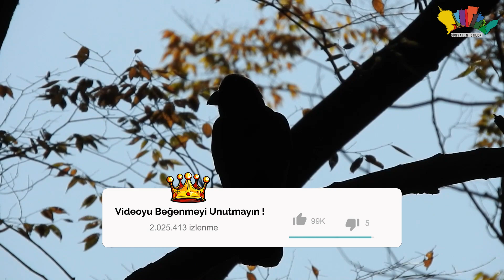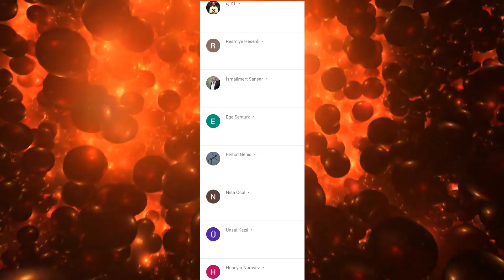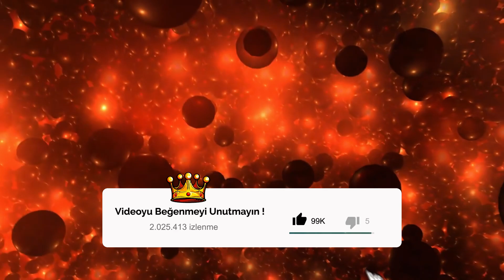KUZGUNLAR HAKKINDA 10 İnanılmaz Gerçek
KUZGUNLAR HAKKINDA 10 İnanılmaz Gerçek Kuzgunlar oldukça zeki ve gerçekten büyüleyici yaratıklardır. Bu videoda kuzgunlar hakkında 10 inanılmaz gerçeği sizler için derledik iyi seyirler.
10 Incredible Facts About Ravens

10-zekası

İnsanlar her zaman kuzgunların akıllı olduğunu biliyordu. Bu yeni bir şey değil. Kuzgunların insan benzeri
zekaya sahip oldukları söyleniyor. Kuzgunlar; kargalar ve saksağanlar Bu kuş ailesinin tamamı, dünyanın
en zeki kuşları arasında sayılma prestijli unvanına sahiptir. 2002 yılında yapılan bir araştırmada,
Yeni Kaledonya kargasının, dar bir alandan yiyecek alabilmesi için bir tel parçasını kanca şeklinde
büküp yemi aldığı gözlemlendi. Kargaların akıl yürütme yeteneğine sahip olduğu kanıtlandı. bu kuşlar,
kapsamlı bir eğitim olmadan zaten bu kapasiteye sahiptirler. Buldukları insan yapımı nesneleri incelerken
görülmüştür.

9-Kurtlarla Özel Bir Dostlukları Var

Kurtların kendi başlarına avlanma gücüne ve avlanma bilgisine sahip olduklarına şüphe yok , ancak tüylü
arkadaşları sayesinde bu onlar için en verimli yöntem değil. Yakın zamanda yapılan bir çalışmada,
kurtların bir geyiği avlamasından sonra bir dakika içinde, kuzgunların çoktan üzerinde olduğu gözlemlendi.
Bir çift kurtun bu geyiğin neredeyse yüzde 40'ını kuzgunlara kaptıracağı tahmin ediliyor.
Kuzgunlar için, etrafındaki kurtları takip etmek ve avladıkları hayvanların kalıntılarını temizlemek
mantıklıdır. Bir kuzgun, 450 kilogramlık bir geyikten günde 1.8 kilogram temizleyebilir. Şimdi birkaç
kuzgunun neler yapabileceğini hayal edin. Bilim adamları, kurtların tam olarak bu yüzden paket halinde
avlandığına inanıyor. Kurtlar öldürmekle meşgul olduğunda, kuzgunlar onları şüpheli seslere ve potansiyel
tehlikeye karşı da uyarır.

8-Konuşabilirler

Hassasiyet, mutluluk, öfke ve şaşkınlık gibi duyguları ifade edebilirler. Ayrıca birbirlerini tehlikeye
karşı uyarabilirler. Kendi sosyal grupları içinde kendi lehçelerine sahip oldukları gösterilmiştir.
Esaret altında, kuzgunlar birçok papağanın yapabileceğinden daha iyi konuşmayı öğrenebilirler.
Bu kuşların taklit edebileceği tek şey insan konuşması değil. Kuzgunlar ayrıca kurtları, diğer kuşları,
çöp arabalarını ve sifonu kopyalayabilir.

7-Genellikle Kötü Alamet bekçisi Olarak Görülürler

Belki de geceden daha koyu tüyler ya da cesetlerin üzerinde gezinme alışkanlıklarındandır. Sebep ne olursa
6-Kabuklu Yiyecekleri Kırma Yöntemleri

Ceviz gibi sert kabuklu yiyecekleri yüksekten bırakıp kırdıktan sonra yerler. Bu eylemde kuzgunların
bir kez daha ne kadar zeki olduğunu gösteriyor.

5-Empati Kuruyorlar

Orlaith Fraser ve Thomas Bugnyar, iki yıl boyunca elle yetiştirilen 13 kuzgunun davranışını gözlemledi.
Bu süre zarfında 152 kavga gözlemlediler. Kuzgunları, kavgadaki rollerine bağlı olarak saldırganlar,
kurbanlar ve seyirciler olarak kategorize ettiler.

4-gizli korsanlar

Kuzgunlar bir korsan için önemli olan birkaç beceriye sahiptirler. Bu beceriler pazarlık ve
ileriyi düşünme yeteneğidir. İsveç Lund Üniversitesi'nde Can Kabadayi ve Mathias Osvath tarafından
yapılan bir deney , kuzgunların istedikleri şey için önceden planlama ve pazarlık yapma bilişsel
3-Kuzgunlar Londra Kulesini Koruyor

Bir teori , Bryneich Kralı Bran Hen hakkında yazan Monmouth'lu yazar Geoffrey'i övüyor. Galce'de "kuzgun"

2-Hileciler

Kuzgunların kurnazlığı uzun zamandır mitoloji ve irfanla birleştirilmiştir . Birçok Kızılderili kabilesi,
kuzgunun bir hileci ve hatta bir şekil değiştirici olduğuna inanıyordu. Kuzgunların başka kuzgunları
atlatmak için sessizce başka bir yerde saklamadan önce bir yerde yiyecek saklar gibi davrandıkları da
gözlemlenmiştir.

1-Yüzünü Tanıyor ve Hatırlıyorlar

Kuzgunlar, affetmeye veya unutmaya hevesli değildir. Bir kişinin yüzünü gördüğünde asla unutmazlar.
bir kuzguna kötü davranırsanız size karşı kin tutacaktır ve sizinle uğraşacaktır. orhantumerkan orhantümerkan Bu Videoların Telifi OTT MEDYA /Orhan Tumerkan'a Aittir.